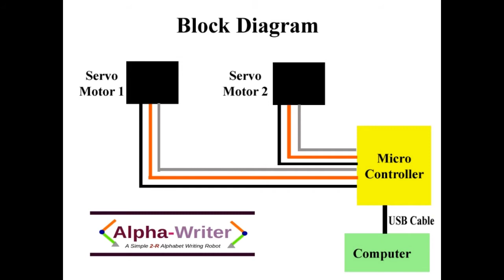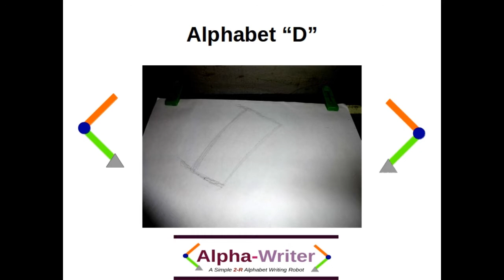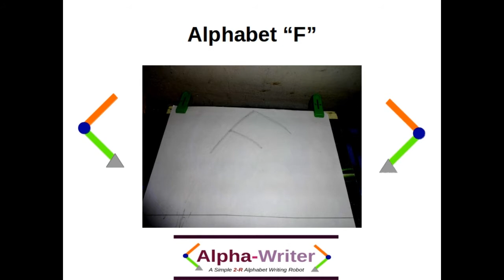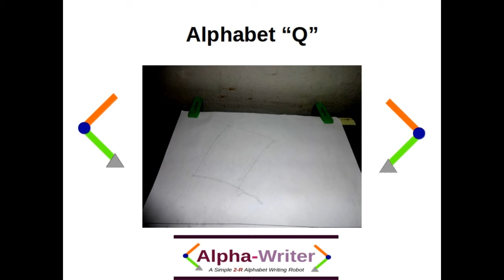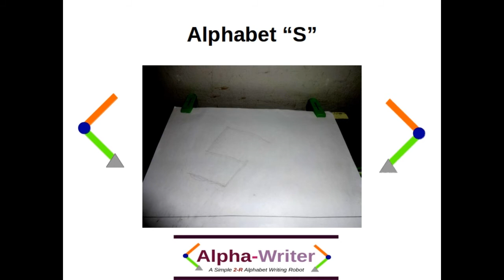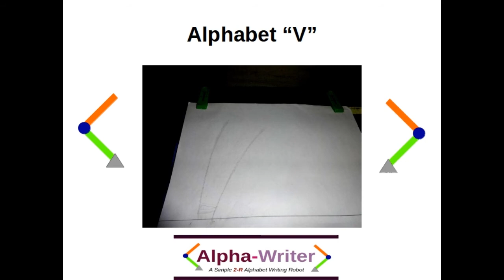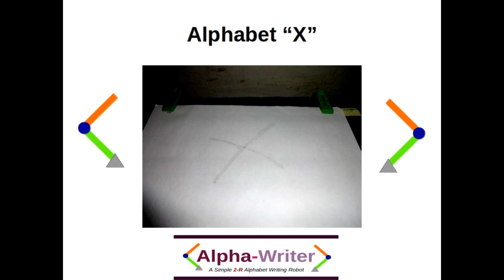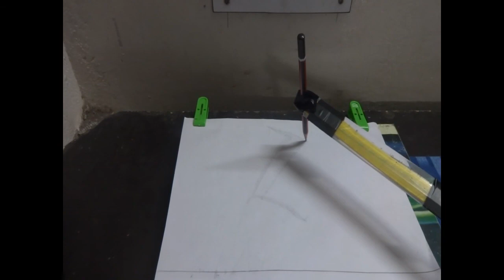Alpha-Writer: A Simple Alphabet Writing Robot writing all the 26 English Alphabets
It was made as a part of my course-work for the "Industrial Robotics" course back in March 2014 at SASTRA University. This simple 2-R planar robot (2 active revolute joints) can be easily made within few minutes. It can be easily programmed once the forward and inverse kinematics are calculated.
The cost of making it was under Rupees 1000 ($15).
Future Plans: Interfacing with a GUI, Vision and Speech